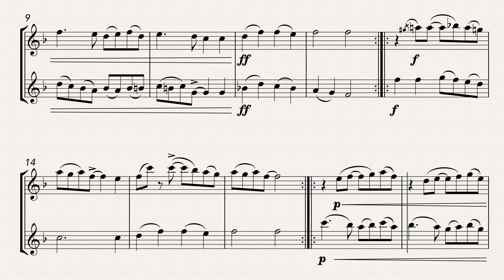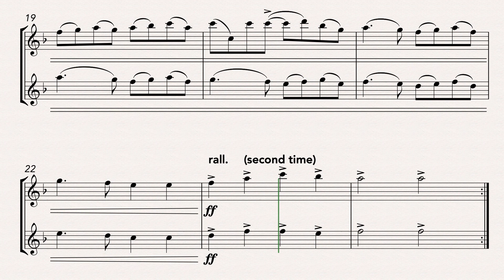Swing Dong! Merrily on High (Flute Duet)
A swing arrangement of Ding Dong! Merrily on High, a classic carol of French origin.